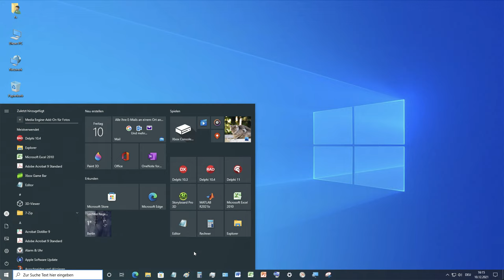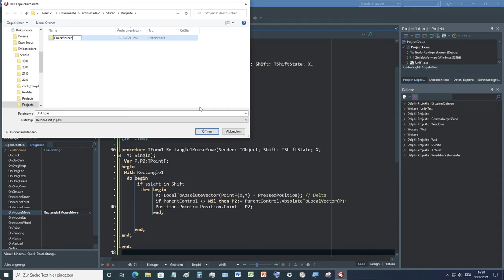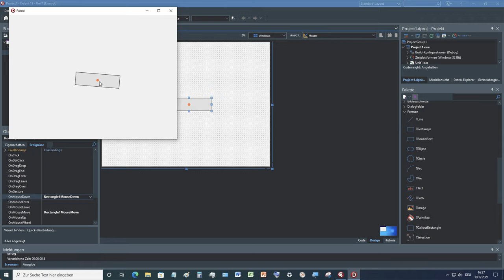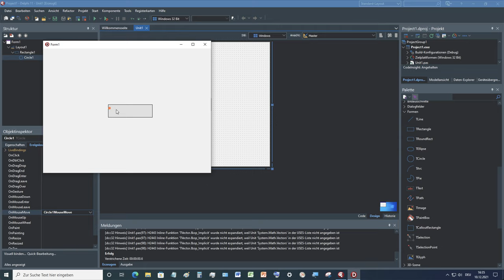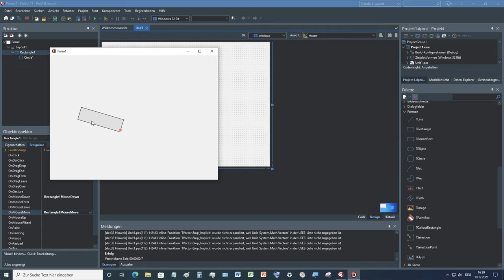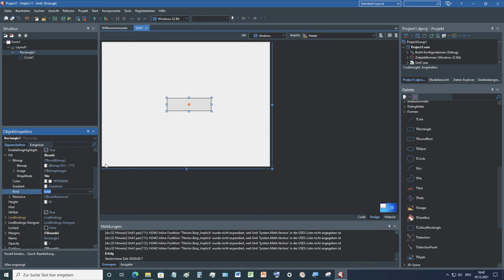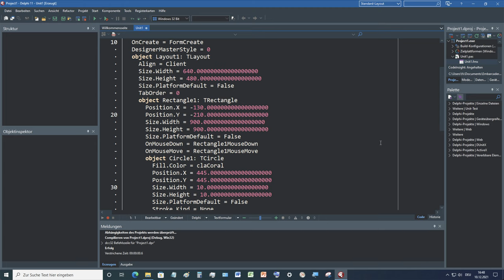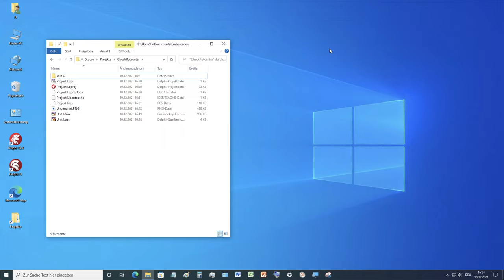Tutorial: RotationCenter for an APP with Delphi 11 Alexandria (FireMonkey) on Windows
We show an APP with which a floor plan can be viewed. In our example we are moving a rectangle. The center of rotation is represented by a circle. We work here with the mouse, right mouse button to rotate, left mouse button to move. Changing the center of rotation of the rectangle also changes its position in the view. We will balance it with K1 and K2 (TopLeft = X: 0; Y: 0).

Tutorial: RotationCenter für eine APP mit Delphi 11 Alexandria (FireMonkey) unter Windows

Wir zeigen eine APP, mit der ein Grundriss eingesehen werden kann. In unserem Beispiel bewegen wir ein Rechteck. Der Drehpunkt wird durch einen Kreis dargestellt. Wir arbeiten hier mit der Maus, rechte Maustaste zum Drehen, linke Maustaste zum Verschieben. Das Ändern des Rotationszentrums des Rechtecks ändert auch seine Position in der Ansicht. Wir werden es mit K1 und K2 ausgleichen (TopLeft = X: 0; Y: 0).

0:00 Overview
1:54 Start Delphi and go
2:23 We need a base - a layout
2:37 We need a Rectangle for the view
2:50 We need a circle for orientation
4:09 We want to move the view
5:12 Save the project
5:30 Test moving the view
5:46 AutoCapture must be set to True
6:29 We want to rotate the view
8:51 We want to change the orientation, move the circle
11:30 We want to use the center of rotation of the circle for the view
13:34 Why doesn't the circle stop?
16:17 We need a rendering for a floor plan to test
18:32 We put the bitmap into the brush for the view
19:27 The orientation (the circle) is centered
19:38 We test the app

LocalToAbsoluteVector, PressedPosition, ParentControl, RotationCenter, ArcTan2, RotationAngle

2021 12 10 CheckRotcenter